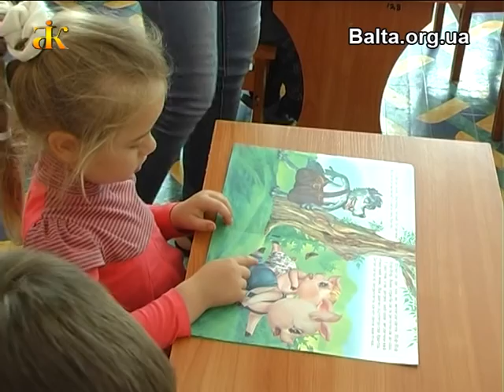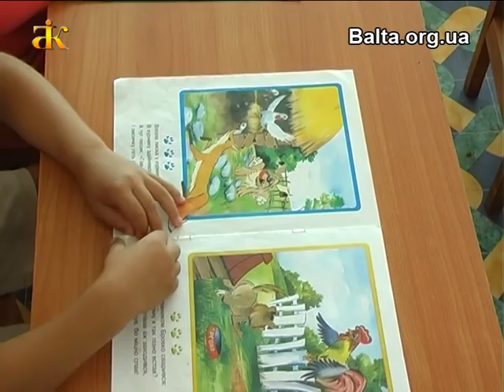"Все, що маю дітям віддаю". ДНЗ №9 "Івонька"